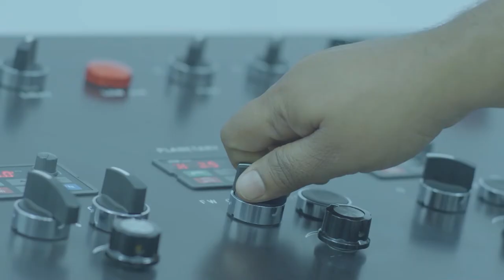FIE Group Overview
FIE Group's overview